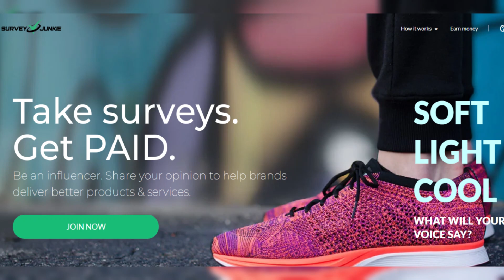REVEALED: The US state where adults don't have to wear seatbelts, while thousands of drivers in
REVEALED: The US state where adults don't have to wear seatbelts, while thousands of drivers in other states refuse to do so and say: 'If I'm meant to die, I will die'